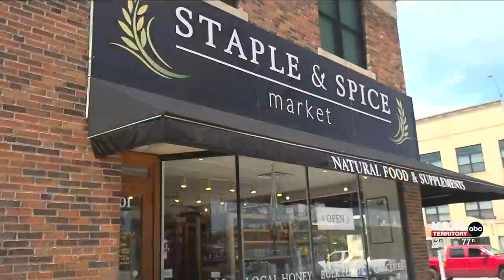Clean your food if you want to clean up your mood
KOTA Territory News at Noon